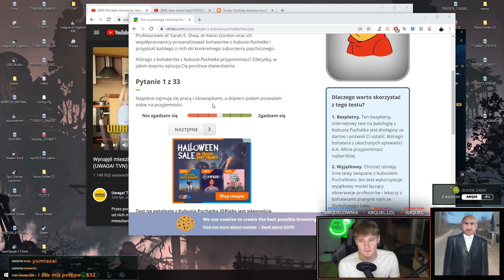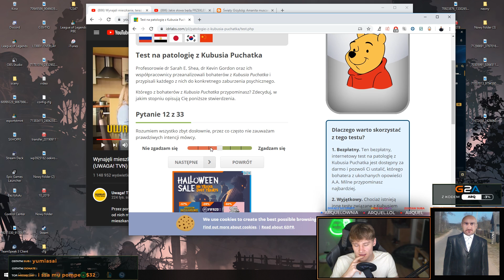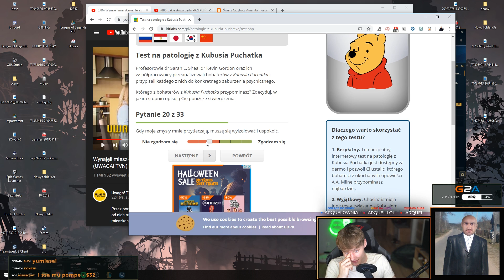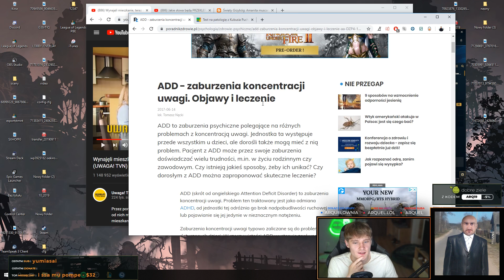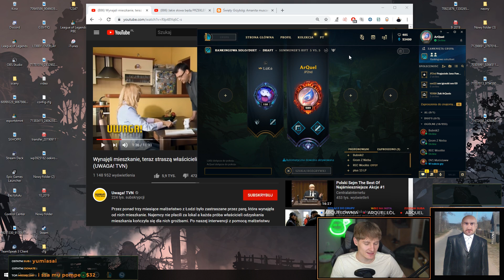ARQUEL - TEST KUBUSIA PUCHATKA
✦ ShotLand to miejsce w którym możesz znaleźć najlepsze momenty twoich ulubionych streamerów/youtuberów filmy są krótkie (XD) i treściwe.

►Gedz - Jokerboi

►Gedz - Chcx Chcx